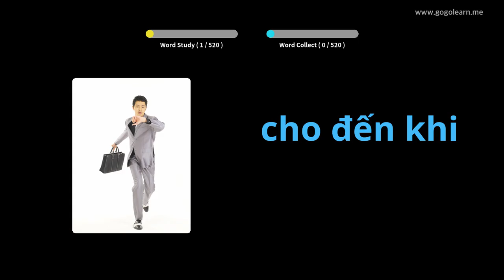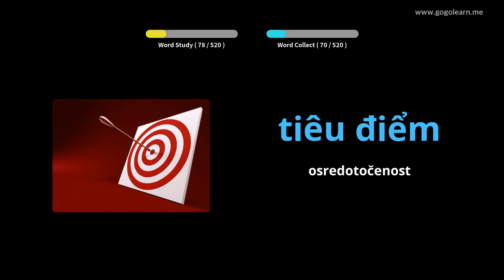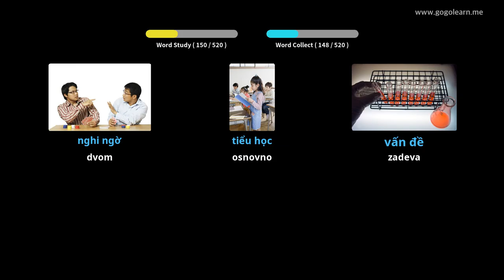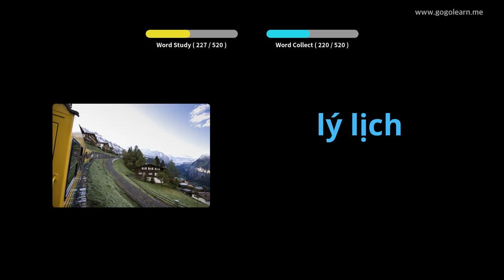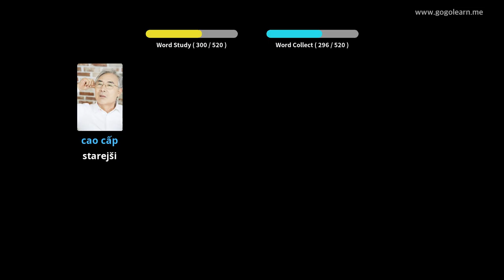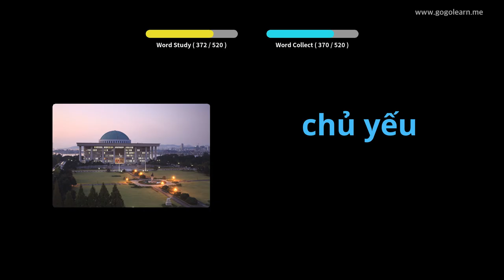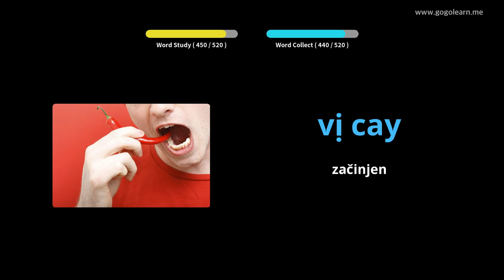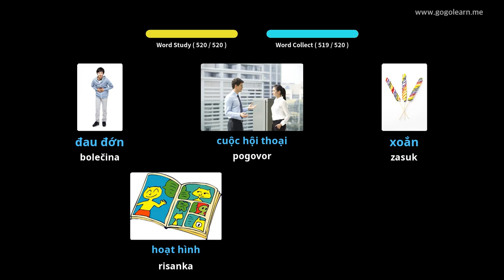Osnovna srednja šola vietnamskega besedišča | Golearn